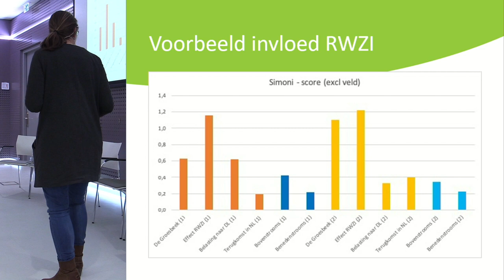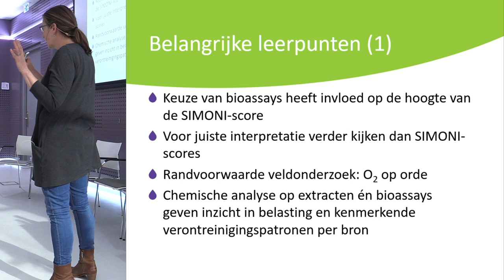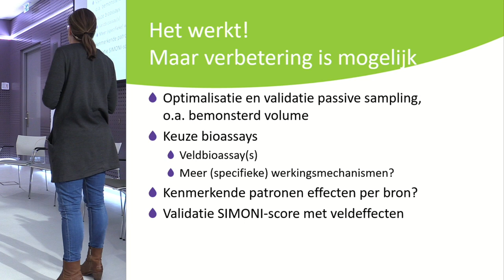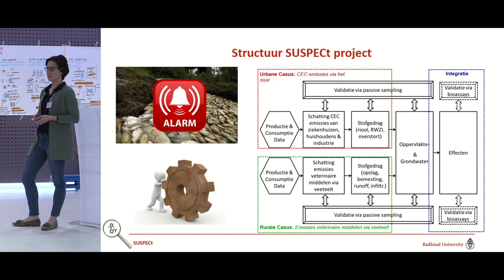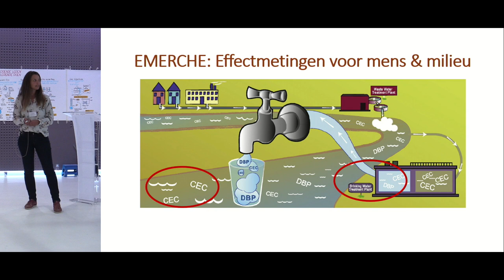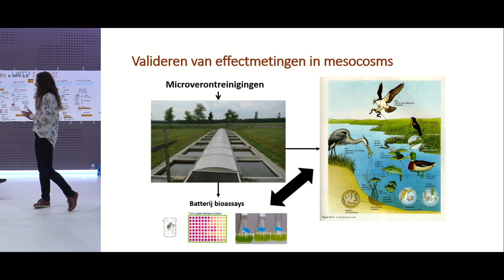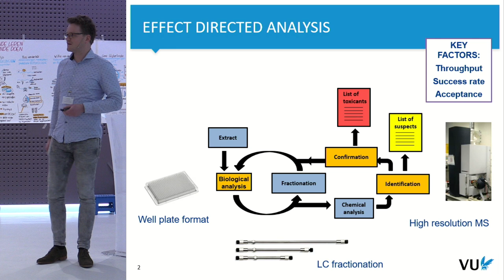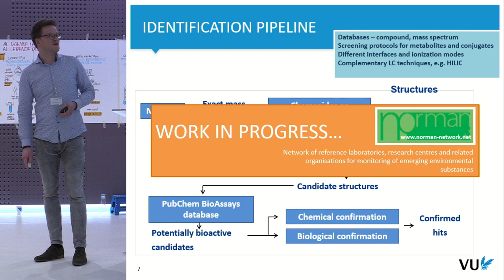Jaap Postma | Symposium Microverontreinigingen, effectgerichte beoordeling waterkwaliteit | 2019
Presentatie van Jaap Postma over effectgerichte beoordeling van de oppervlaktewaterkwaliteit, opgenomen bij het symposium Microverontreinigingen in water - vrijdag 8 maart 2019 (Beatrix Theater Utrecht)

Symposium over de aanpak van microverontreinigingen in het water 'Al doende leren, al lerende doen' - De afgelopen periode hebben waterbeheerders en het Rijk serieus werk gemaakt van het aanpakken van medicijnresten en andere microverontreinigingen in het watermilieu. Op 8 maart 2019 hoort u hoe deze aanpak eruit ziet, wat de actuele stand van zaken is en hoe u zelf in uw eigen werk als adviseur of inhoudelijk deskundige met deze problematiek aan de slag kunt.